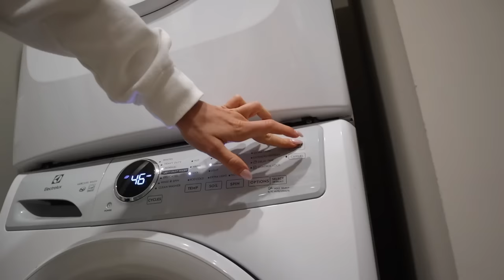VLOG: new spring nails, shopping haul, protein chat + my post-workout routine!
LINKS
AMAZON STOREFRONT
HEALTH + WELLNESS AMAZON FAVES
Workout Set (same style)
Abercrombie Black Bodysuit
Black Purse
Beam Creatine (CODE: SNYDER)
Beam Vegan Protein (CODE: SNYDER)
Natreve Whey Protein
Skims Boyfriend Pajamas
Brandy Melville Sweatshirt
Brandy Melville Sweatpants
Sephora Saie Blush
Sephora Rare Beauty Lip Liner
Aerie Pink Set
Aerie Striped Set